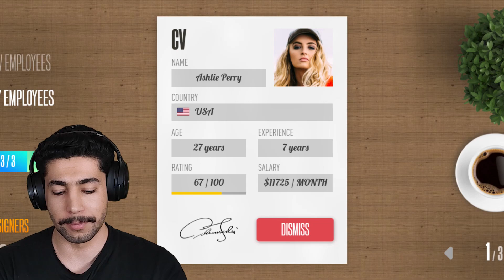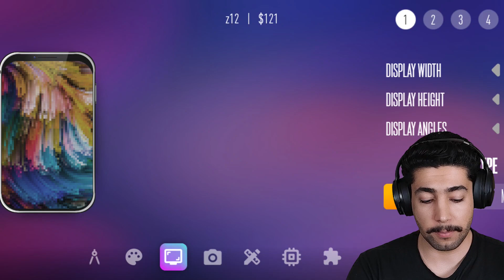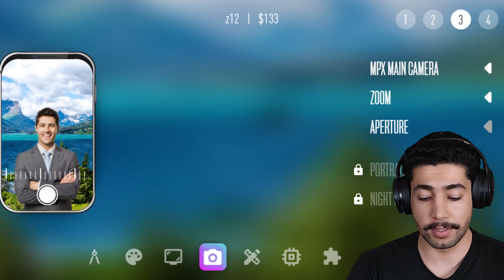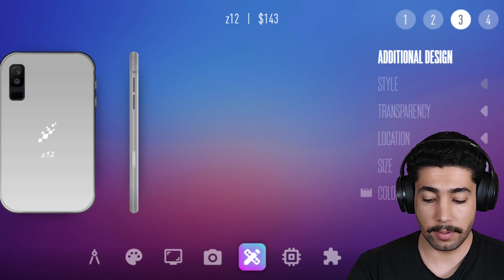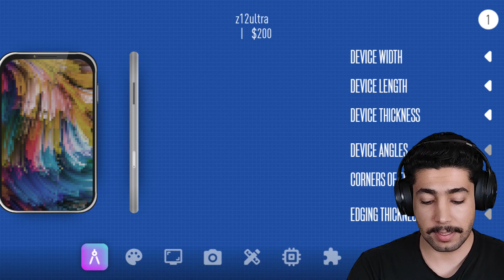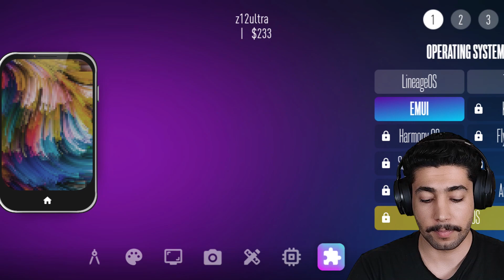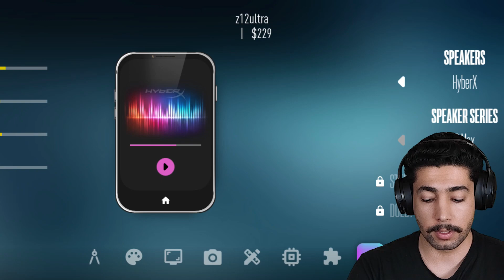بازی Devices Tycoon ‌📱| گزارش مستقیم از ورشکستگی شرکت 😂📢 | روم به دیوار 🙈